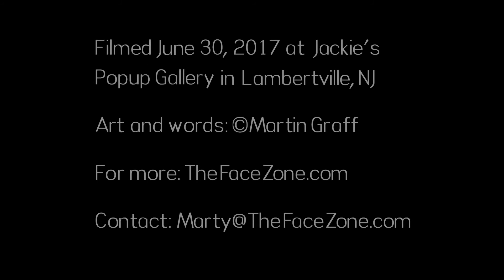Linger Longer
"The more you focus on a thing without interruption, the less sense it eventually makes. Like a laser, unbroken concentration can reshape a subject into an unrecognizable variant..."